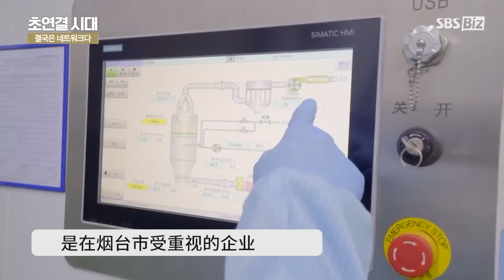逆風成長，打破困境| 韓國SBS電視台艾多美專訪紀錄片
近日，韓國SBS電視台播出艾多美專訪紀錄片《超鏈接樞紐平台：網絡》。本片中主要介紹了艾多美在後疫情時代下，憑藉的超鏈接樞紐平台，打破疫情困境，衝出重圍，幫助和帶領平凡人實現自己不平凡的夢想，體現了艾多美平台在新時代下的優勢。

韓國SBS電視台是韓國人氣度、收視率最高的電視台，在韓國具有較大影響力。本次對艾多美的報導，不僅讓世界各國更多的人認識了艾多美，也更是對艾多美近些年來發展的肯定。

艾多美超鏈接樞紐平台

隨著互聯網技術的不斷發展，人們的數字化生活已成為現實，網絡購物、線上會議、空中課堂等已構成了人們雲生活、雲工作的主旋律。2020年疫情爆發，讓各大中小型企業倍加受挫，而艾多美憑藉自身成熟的超鏈接樞紐平台，在疫情籠罩下逆風成長，找到了發展的新機遇。

例如艾多美馬拉西亞分公司，就在逆風中被馬來西亞授予了“最佳中小企業的稱號”，同時，艾多美全球各個國家也相繼湧現出了許許多多優秀的創業者運用線上及線下開展生活和業務。

　　艾多美董事長樸韓吉曾說“我們只有走在時代的前面，才能赶超時代”。多年前，艾多美打造超鏈接流通樞紐，在現在看來極具前瞻性。同樣，艾多美中國順應時代潮流，近幾年發展整體向好，迸發出強勁勢頭。自2020年7月正式運營以來，已發展成為省內單體最大的跨境電商平台企業，是目前煙台市首家也是唯一一家通過山東省商務廳評定的山東省跨國公司地區總部企業，先後獲得煙台市經濟社會發展貢獻百強企業、經濟發展功勳企業等榮譽稱號。

艾的目標

艾多美中國在極大地拉動區域經濟增長的同時，還不斷發揮鍊主企業龍頭帶頭作用。幾年前開始，煙台市政府與艾多美中國攜手，促進集研究開發、製造為一體的產業園區建設項目，目前有六家韓國中小合作企業入駐，並開展生產活動，產業園區項目將大力推動。

未來，艾多美將繼續向著“流通帶動製造”、“中韓跨境電商典範”的戰略目標加油奮進，為實現超鏈接流通樞紐的目標而不斷努力!